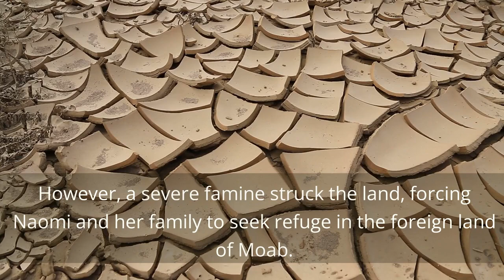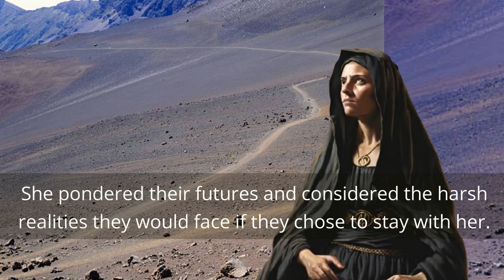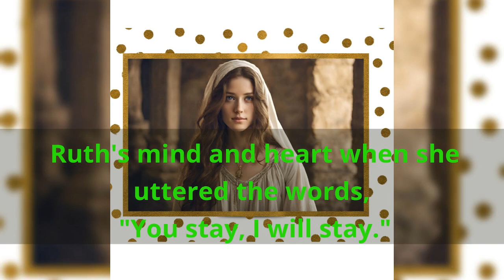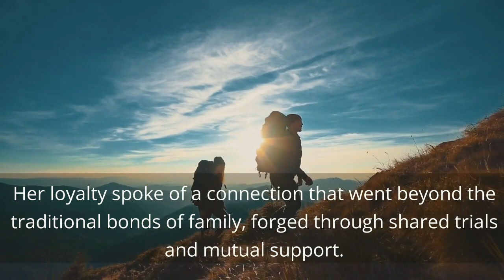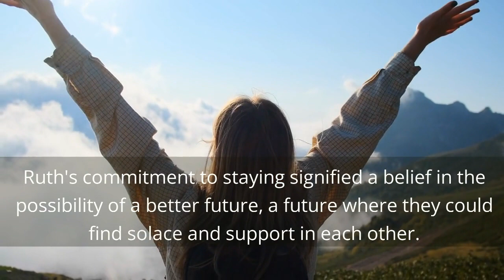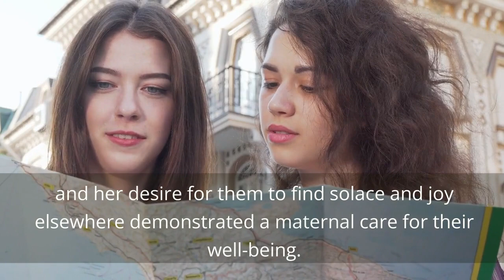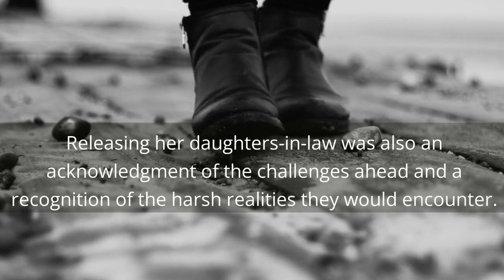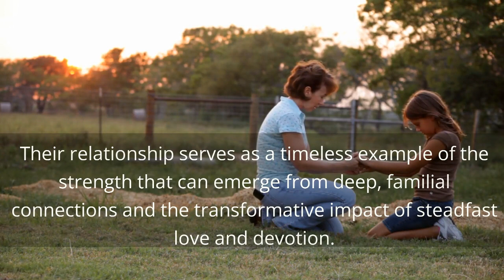Ruth and Naomi : Two Miserable Women Bond Together As A Mother and Her Daughter-in-Law. Their Story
Ruth's commitment and loyalty to her mother-in-law, Naomi, are central virtues. Her famous words, "Where you go, I will go, and where you stay, I will stay," demonstrate her unwavering loyalty and dedication.

Naomi's ability to endure and navigate through profound loss and hardship displays her resilience. Despite facing tragedy, she ultimately finds a path toward restoration and blessings.

1. The story

In the town of Bethlehem, there lived a woman named Naomi. She was once happily married to a man named Elimelech, and they had two sons, Mahlon and Chilion. However, a severe famine struck the land, forcing Naomi and her family to seek refuge in the foreign land of Moab.

In Moab, the family faced new challenges. Elimelech passed away, leaving Naomi a widow. Her sons, Mahlon and Chilion, married two Moabite women named Orpah and Ruth. However, tragedy struck again as both sons also died prematurely, leaving Naomi heartbroken and alone in a foreign land.

Naomi found herself in a difficult and lonely position, grieving not only the loss of her husband but also mourning the untimely deaths of her sons. The weight of sorrow pressed heavily on her shoulders, and the foreign land felt colder and more unwelcoming.

As the days turned into months and the months into years, Naomi's grief deepened. She began to feel a profound emptiness, a void that seemed insurmountable. The laughter and joy that once filled her home were replaced by the echoes of sorrow.

Her daughters-in-law, Orpah and Ruth, also experienced the pain of losing their husbands. Despite their shared grief, a bond had formed between them. Naomi, realizing the challenges that lay ahead, felt a sense of responsibility for these young women. She pondered their futures and considered the harsh realities they would face if they chose to stay with her.

One day, Naomi called Orpah and Ruth to her side. With a heavy heart and tear-filled eyes, she spoke to them, "My daughters, I have known the depths of sorrow, and my heart aches for the pain you, too, have endured. But the road ahead is long and uncertain. I release you from any obligation to me. Return to your homes, to your people, and may you find comfort and joy there."